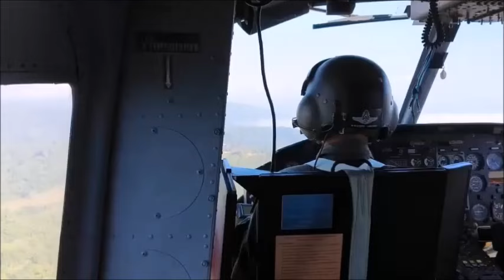มทภ.3 แจงยิบ! ยานรกทะลัก ทหารปะทะ-เก็บศพทุกวัน ออเดอร์ยังมี : เรื่องเด่นทั่วไทย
มทภ.3 ชี้..ทหารปะทะ-เก็บศพทุกวัน ออเดอร์ยังมีทำยานรกยังทะลัก!!
แม่ทัพภาคที่ 3 เปิดใจแจงละเอียดยิบ..ชี้ปราบโกงใต้ระบบอุปถัมภ์ ทำอะไรก็ยาก ระบุปัญหายาเสพติด ทหารยิงปะทะ-เก็บศพทุกวัน แต่คนเมืองยังมีออเดอร์ ทำขบวนการค้ายาเสพติดลอบขนกันต่อเนื่อง ก่อเกิดปัญหาสังคมไทยไม่จบไม่สิ้น ส่วนหมอกควันไฟป่าหน่วยเดียวทำไม่จบ ต้องบูรณาการกำลัง-ป้องกันดีกว่าตามดับ ระบุ “ปราบโกงใต้ระบบอุปถัมภ์” ทำอะไรก็ยาก